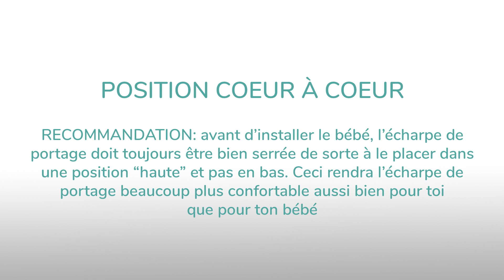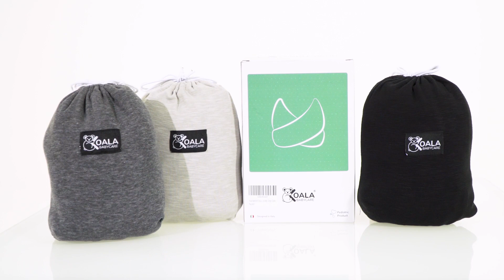Tutoriel Comment utiliser Koala Cuddle Band par Koala babycare | Naturiou.fr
le Cuddle band de Koala Babycare, très pratique pour porter votre enfant sans complications !